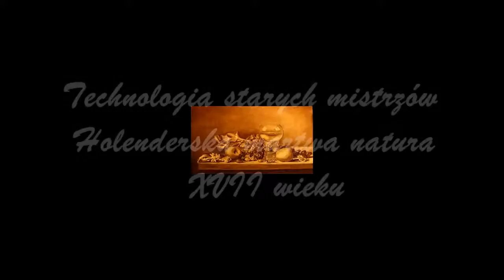How to paint holand still life of XVII century. Part 1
Chcesz zrobić komuś prezent? Interesuje cię sztuka, czy nauka rysowania lub malowania? Może poszukujesz coś do ozdobienia mieszkania lub domu? Sprawdź nas!